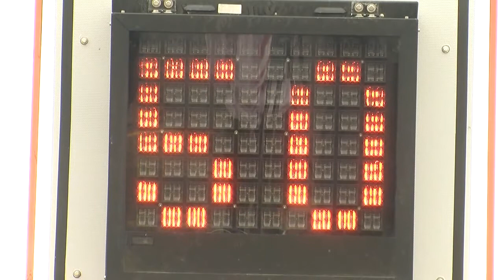Man gets 5 days in jail for fatal crash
A 50-year-old Brecksville man will spend five days in jail for a September accident that killed a bridge painter.